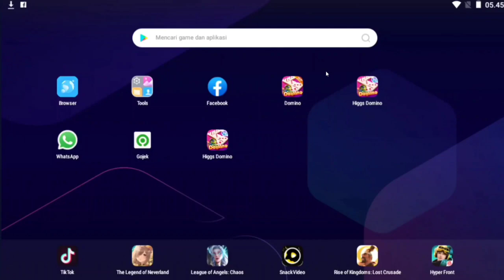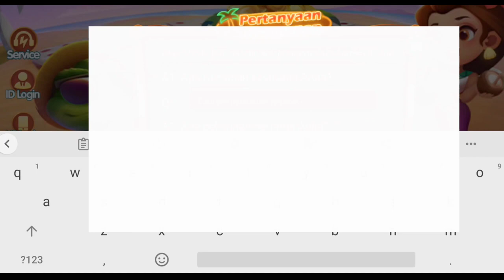APLIKASI LAMA VERSI 1.54 ADA TOMBOL KIRIM TROBOS VERIFKASI NO UPDATE